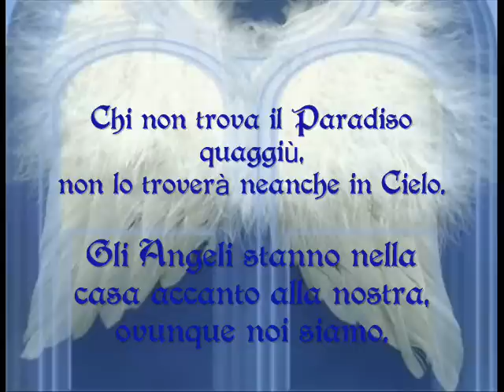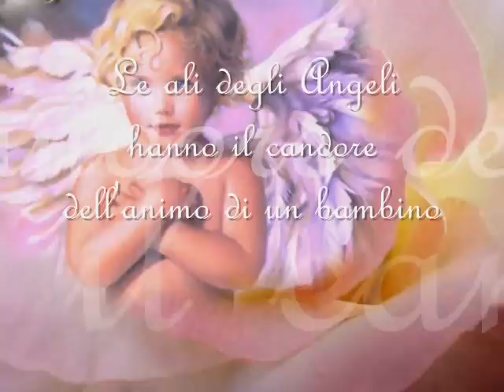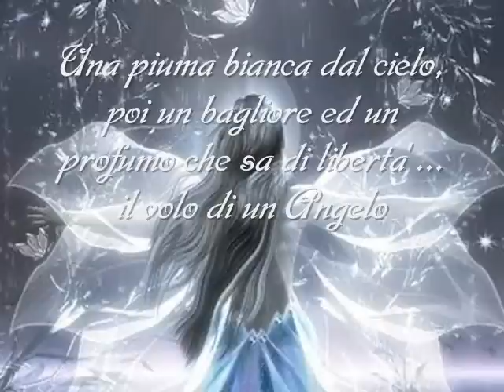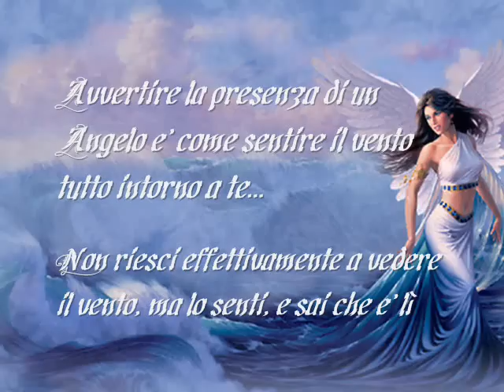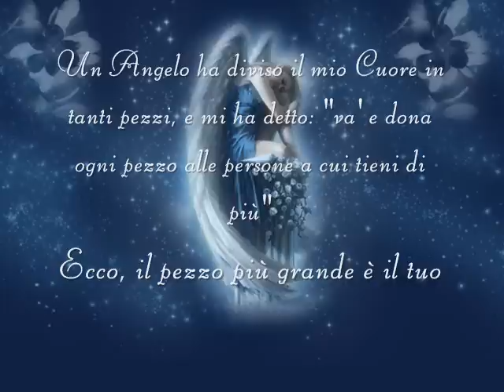Angeli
Ho raccolto delle frasi sugli Angeli insieme a delle splendide immagini...

♥ Grazie a tutti coloro che guardano, commentano e votano questo video!
Farò del mio meglio per rispondere a tutti voi ♥
♥♥♥xxxannina83xxx♥♥♥